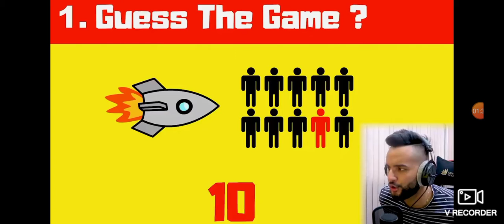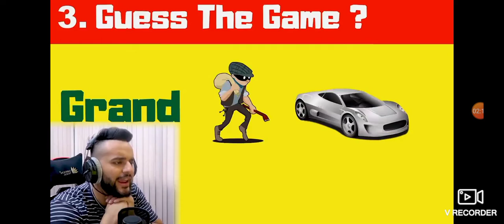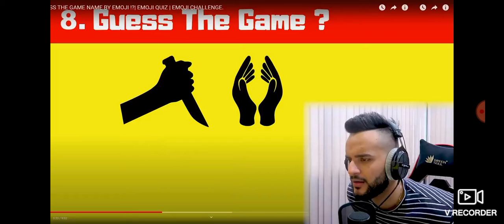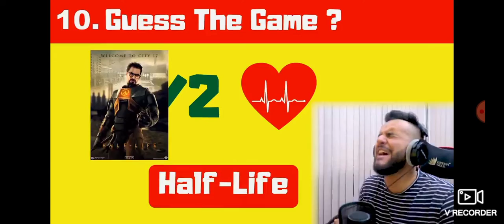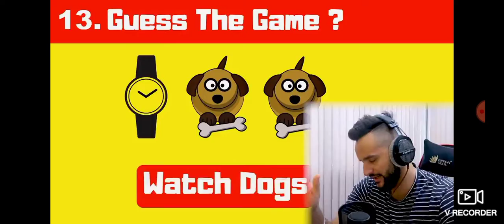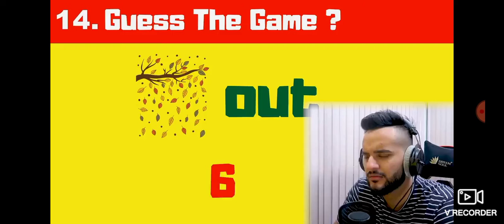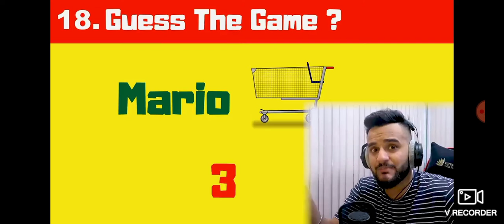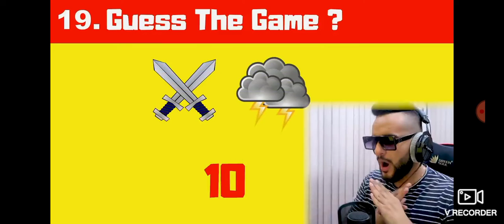Reacting to FUKRA.INSSAN guess the game emoji @Ani .Gaming